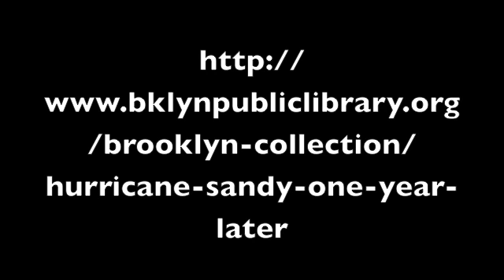George Kornienko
Brooklyn Public Library-Brooklyn Collection Interview with George Kornienko co-owner of Rocky Sullivan's in Red Hook.